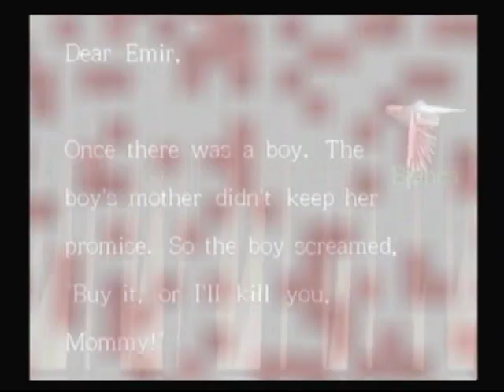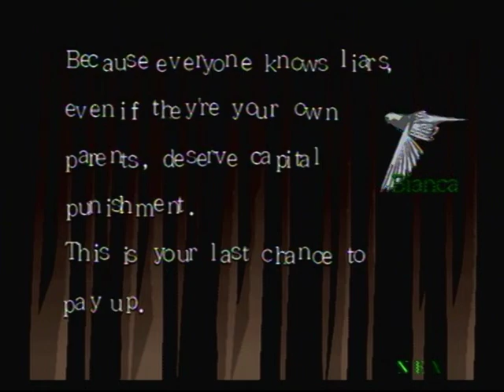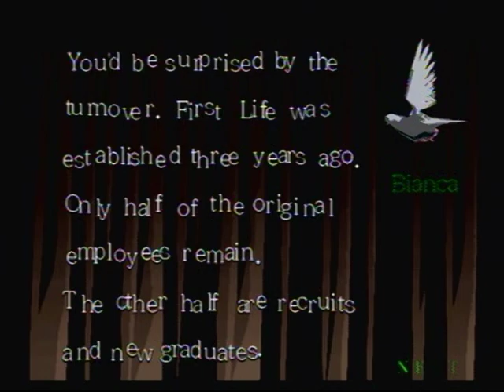Let's Play Killer7 Episode 25 - Suzie Scares Me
I have some audio problems. Hurray!